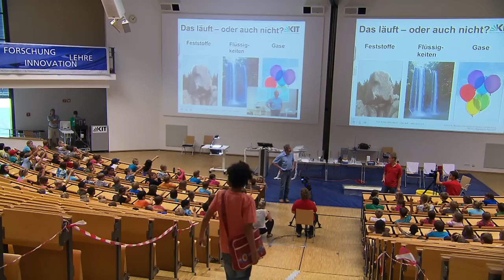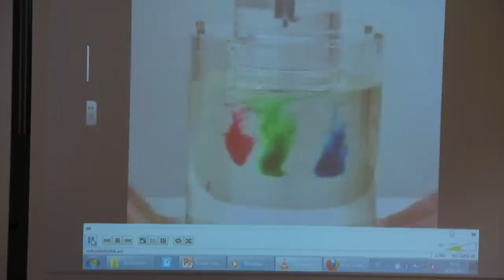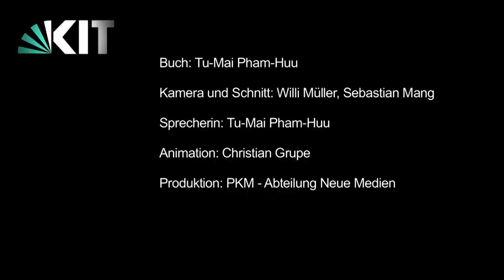KIT-Kinder-Uni: Das läuft! -- Oder auch nicht.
Professor Willenbacher zeigt: Toast mit Honig in der Sommerhitze und der Honig läuft davon. Wenn man ihn aber in den Kühlschrank stellt, wird er fest. Und wenn Ketchup beim Grillen nicht aus der Flasche kommen will, schüttelt man kräftig -- und es wird flüssig. Nicht nur Ketchup und Honig sind mal fest und mal flüssig. Vielleicht kann man sogar auf einer Flüssigkeit laufen?